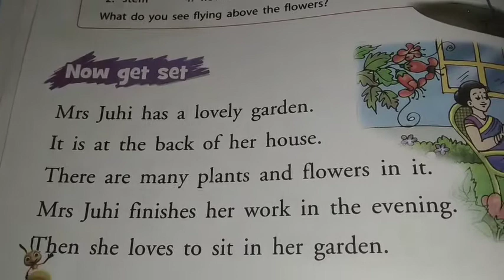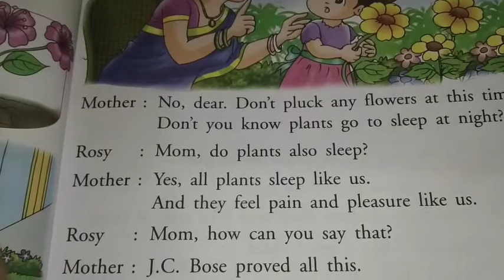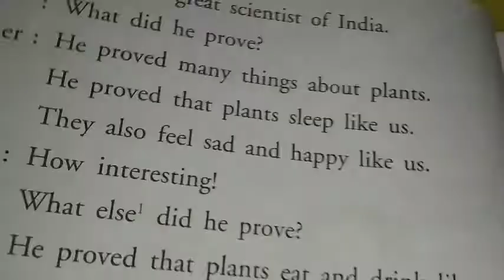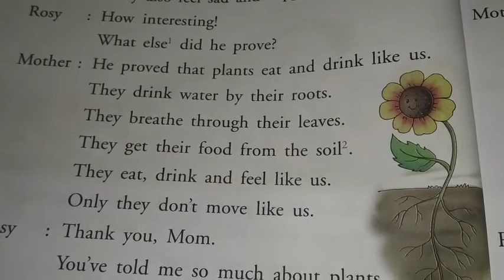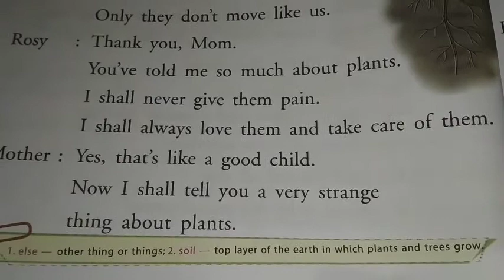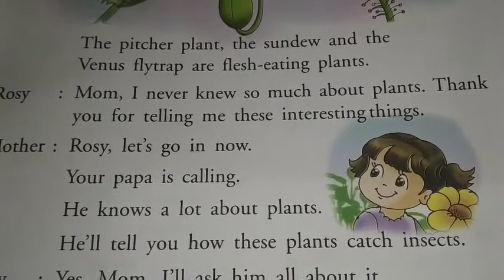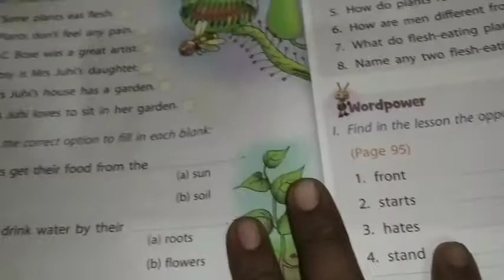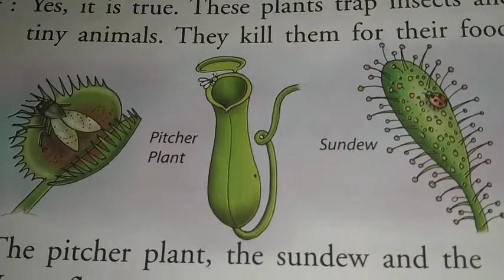Class 2 | English language | lesson 3 plants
New Learnwell all in one class 2 semester 2
Video by-Santosh Bahre